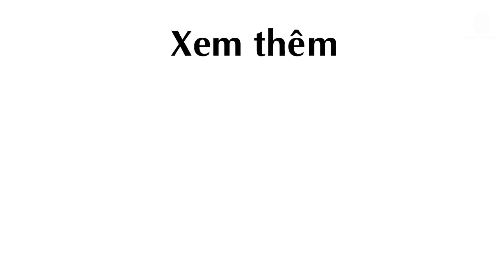Hướng Dẫn Trồng Dưa Leo - Dưa Gang - Bầu Bí Trong Chậu Tại Nhà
Họ nhà bầu bí, dưa leo, dưa gang... thật ra rất dễ gieo hạt và dễ trồng, vì đây là những loại cây ưa nắng nóng, hạt to nhưng vỏ lại mềm nên rất dễ nảy mầm.

Có nhiều anh/chị ở xa nhưng cứ muốn mua cây ươm sẵn vì ngại gieo hạt không lên. Nay mình hướng cho mọi người cách gieo hạt và trồng những loại này để thấy là rất dễ, yên tâm mua hạt gieo cho tiện hơn nhen!

1. Gieo hạt

Trộn giá thể gồm đất + xơ dừa theo tỷ lệ 6:4
Tra hạt trực tiếp vào bầu ươm sâu 1cm, tưới nước thấm đất, sau đó dùng màng nilon bọc kín miệng bầu ươm lại và để vào chỗ mát

2. Mọc mầm

Sau 3 ngày hạt nảy mầm thì mang ra ngoài chỗ có nhiều ánh sáng và nắng nhẹ
Tưới nước 1 lần/ngày vào sáng sớm

3. Cây có 2 lá mầm

Khi cây có 2 lá mầm thì sang chậu lớn
Trộn giá thể gồm đất + xơ dừa + phân trùn quế theo tỷ lệ 5:3:2

4. Làm giàn

Sau khi sang chậu khoảng 10 ngày thì làm giàn leo cho dưa
Làm 1 xà ngang ở trên cao, dùng 1 sợi nilong cột vào gốc dưa, dầu còn lại cột lên xà sao cho sợi dây thật căng
Quấn ngọn dưa quanh sợi dây

5. Chế độ chăm sóc

Ánh sáng: trồng cây ở chỗ có nhiều ánh sáng mặt trời, tuyệt đối không trồng ở chỗ không có nắng
Bón phân: sau khi cây ra hoa, bón phân NPK (3-4 hạt/gốc)
Tưới nước: Ngày tưới 2 lần sáng/tối
Tỉa lá: Thường xuyên tỉa lá vàng, già dưới gốc và những nhánh nhỏ

Theo HF Seeds